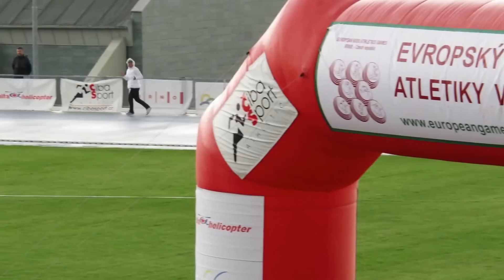EKAG 2015 den druhý